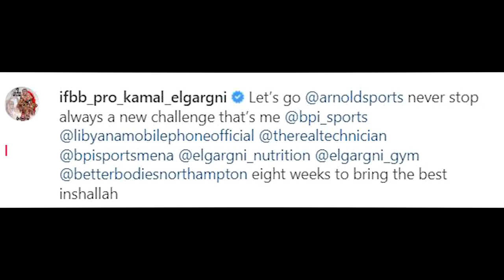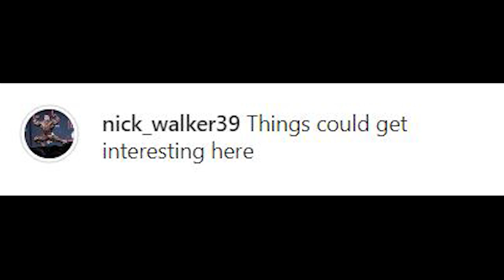Is Nick thinking about doing the Arnold ? Kamal confirms attendance + Samson looking on the money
Is Nick thinking about doing the Arnold ? Kamal confirms attendance + Samson looking on the money  , Will Blessing do the Arnold Classic ? Shaun is coming to win the Title

Timestamps
0:00 Kamal
0:57 Blessing
1:52 Samson
3:08 Shaun Clarida
4:27 Nick Walker

Code :rogier25